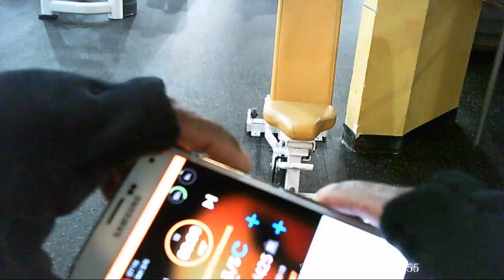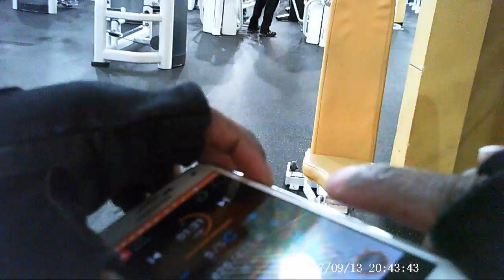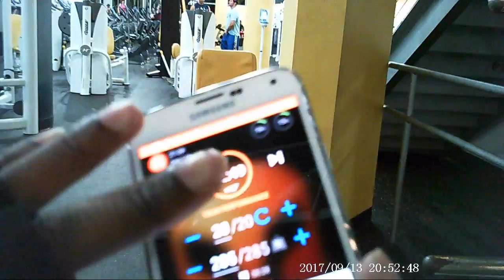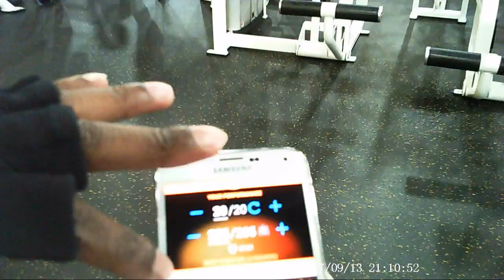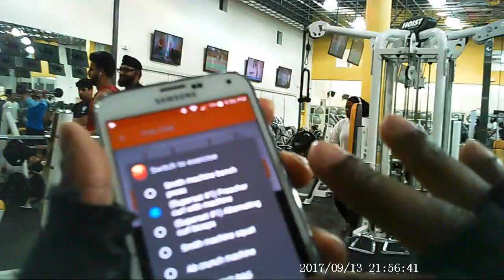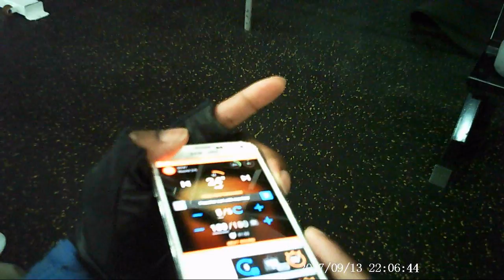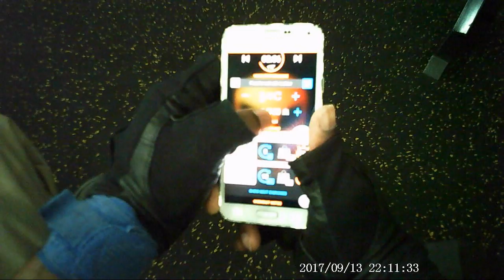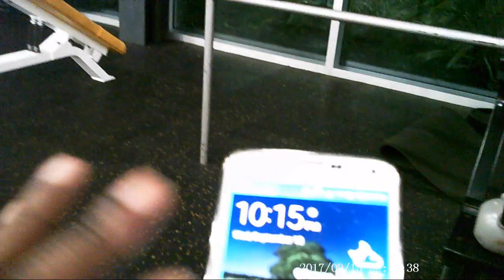09 13 2017